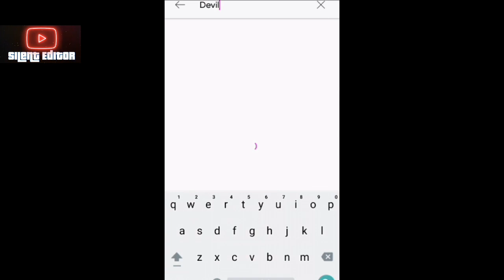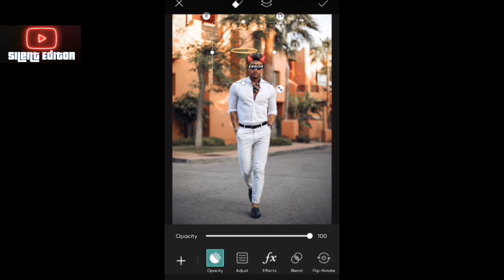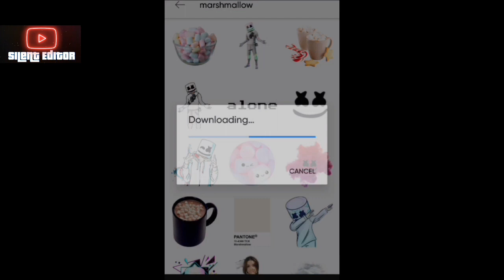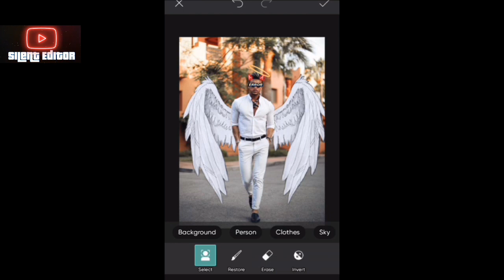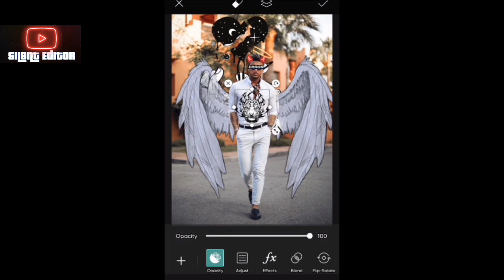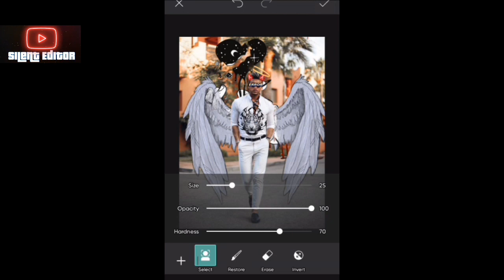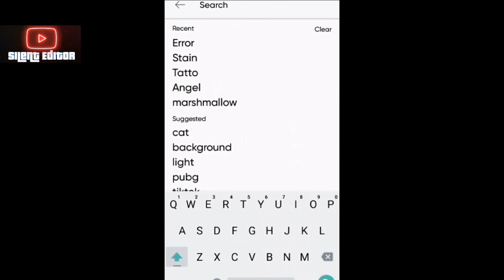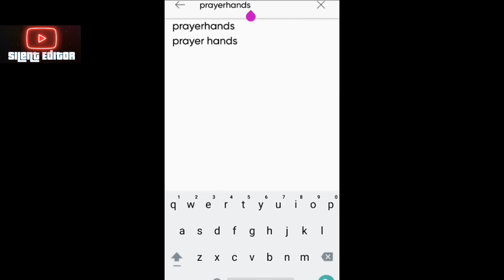Devil Rafay bhai Simple man in devill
Devil Editing Picsart possible piscart#
Silent Editor#